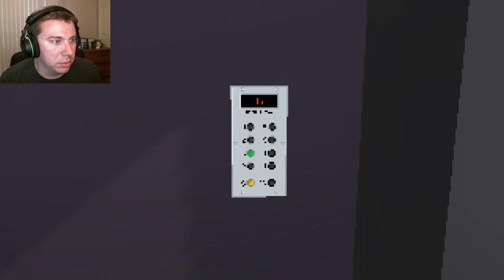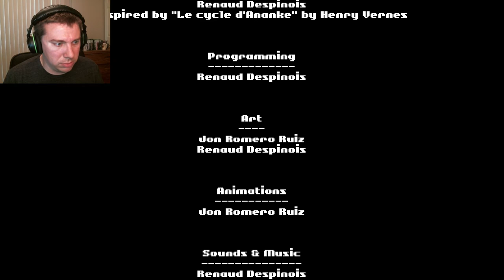I’M A GOOD MAID - Ananke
Tell your friends.. Any help is good.